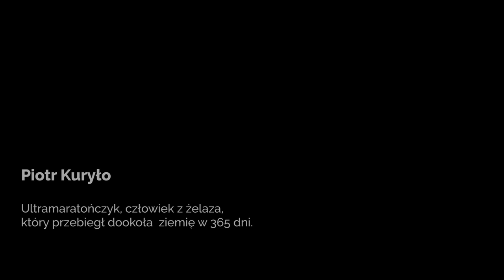Piotr Kuryło - człowiek z żelaza, który przebiegł dookoła ziemię w 365 dni.